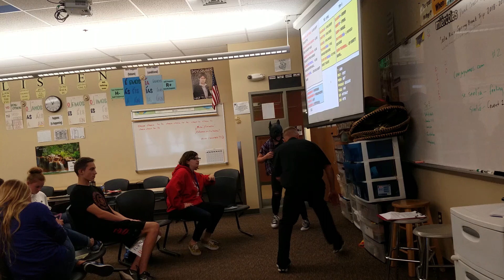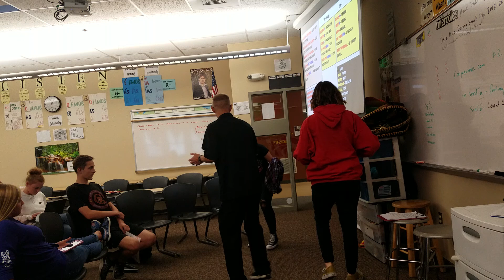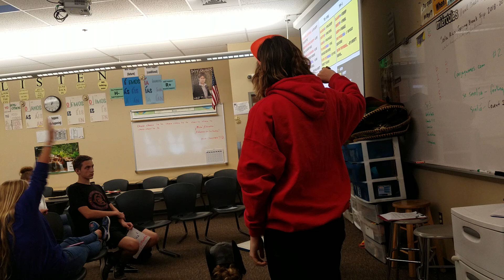3.1.2 el fin 3B